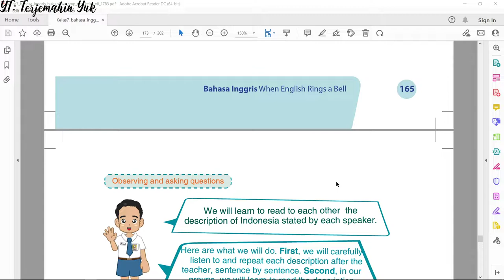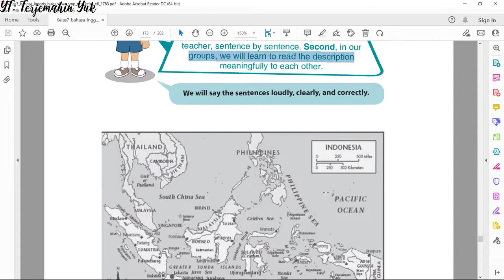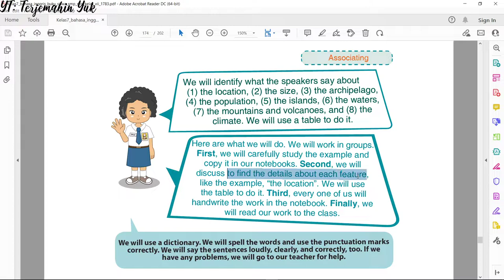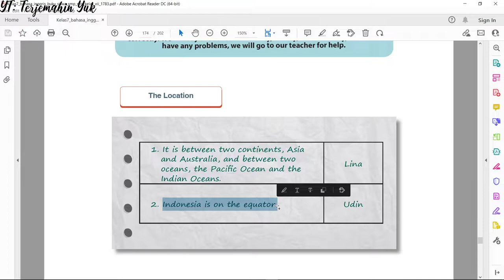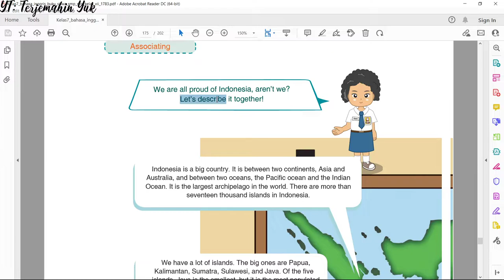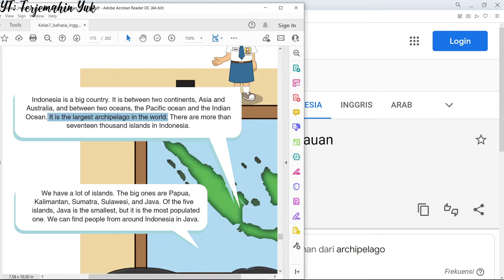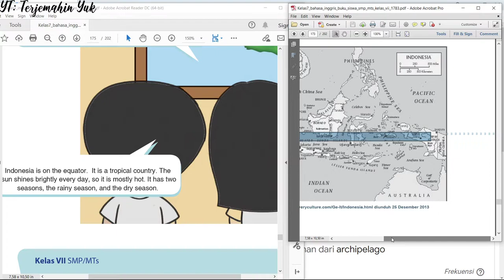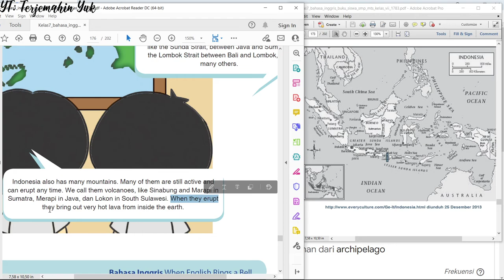Terjemahan Bahasa Inggris SMP Kelas 7 hal. 166-169 Kurikulum 2013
Pelajaran bahasa Inggris kls 7 halaman 166-169 tentang : We are proud of Indonesia.
How to identify speakers say about location, size, archipelago, population, islands, waters, and mountains and volcanos and climate of Indonesia.